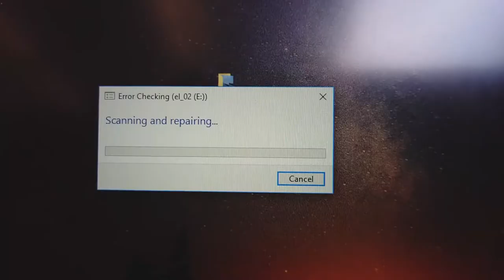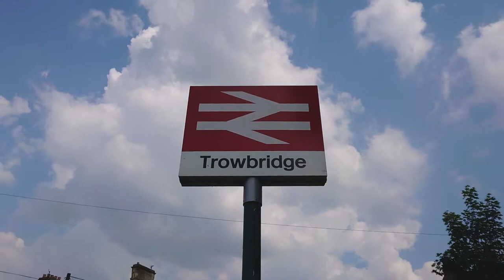Next Stop: Trowbridge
I went to Trowbridge to film a video with Jay Britton Didn't get to see many of the sights of Trowbridge but I did get to enjoy the hospitality of South Western Railway to and from there.